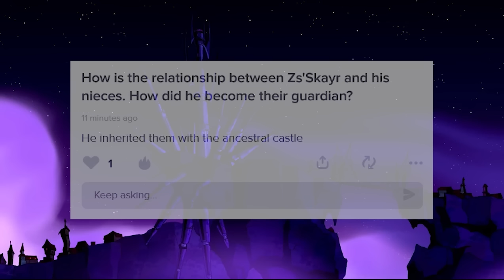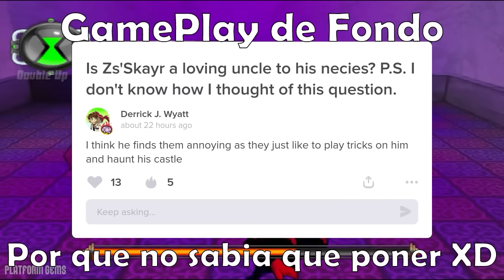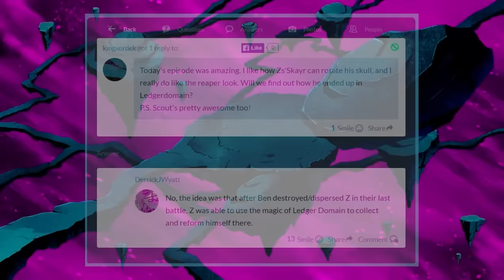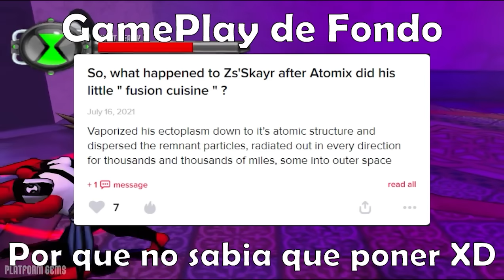Cronología De Zs'Skayr/El'Terhor (Fantasmatico) | Striker Tennyson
Cronología del villano mas terrorífico de la saga Ben 10 para terminar el mes del terror.

Si te gustó, puedes comentar algún personaje o serie que quieras que le haga una cronología.

Si leíste esto por casualidad, te agradezco, y puedes comentar EspectroConAsma para saber que viste esto.